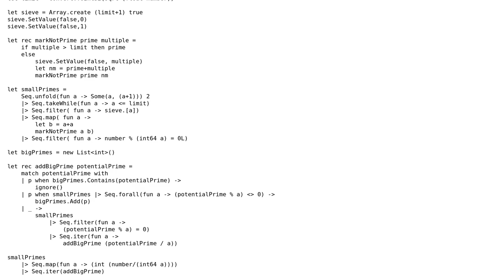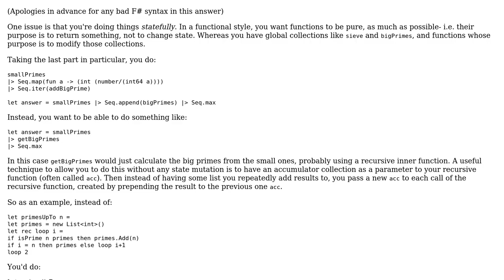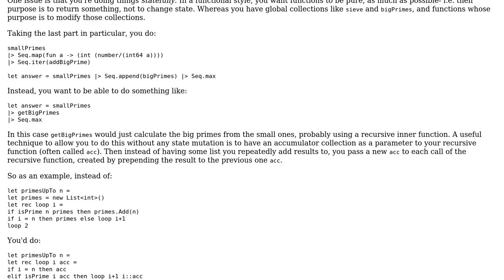Prime factorization in F#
With thanks & praise to God, and with thanks to the many people who have made this project possible! | Content (except music & images) licensed under CC BY-SA | Music | Images & others | With thanks to user Luke Cummings user Ben Aaronson and the Stack Exchange Network Trademarks are property of their respective owners. You are responsible for your own actions.